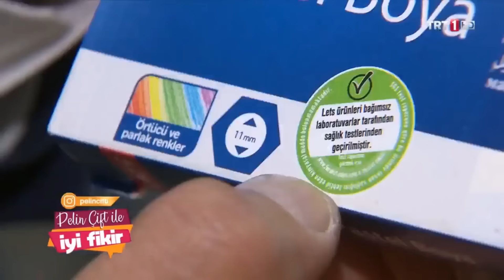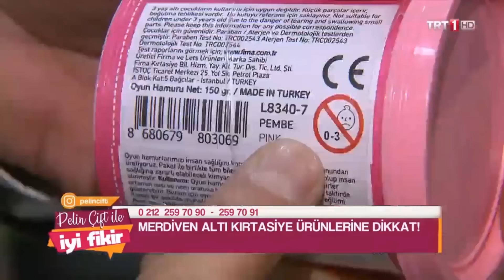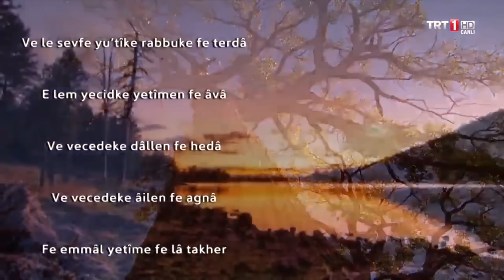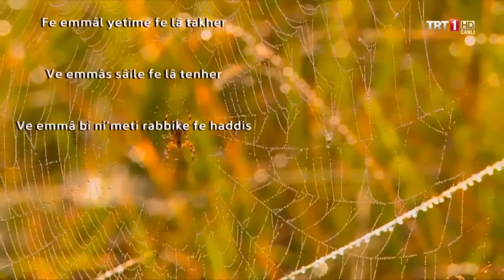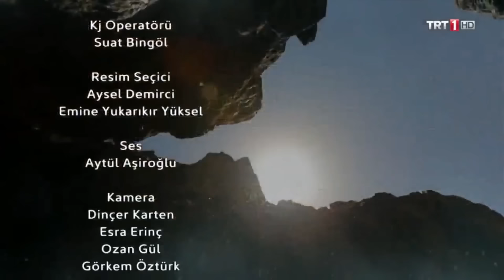Pelin Çift ile İyi Fikir - 100. Bölüm / Feridun Kunak, Erkan Aydın, Yasin Taze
Pelin Çift ile İyi Fikir Hafta içi Her Gün Canlı Yayında 10.15'te TRT1'de...

Aktüel haberlerden ev bütçesine, sağlıktan güzellik önerilerine, çocuk eğitiminden manevi dünyamıza kadar hayata dair konuşulacak çok mevzumuz var...
Doğrusunu bir bilene sormak lazım, işte bu İyi Fikir!